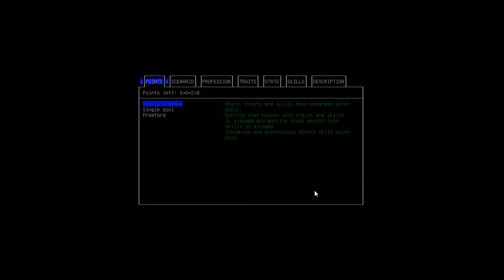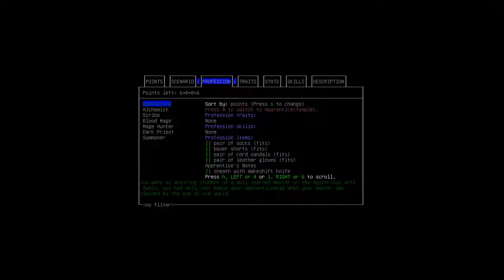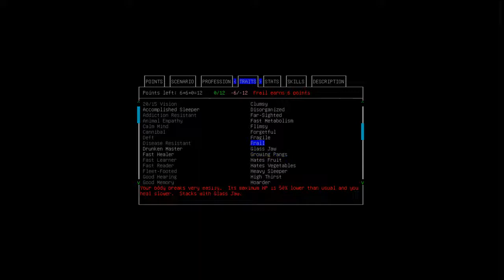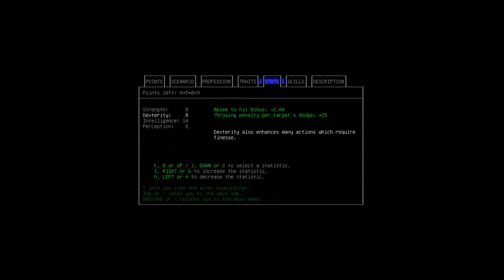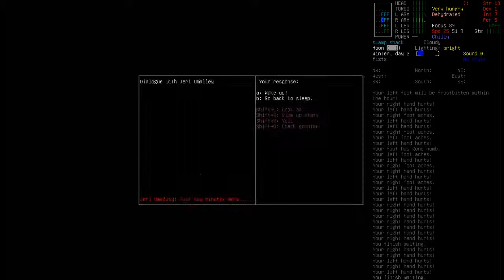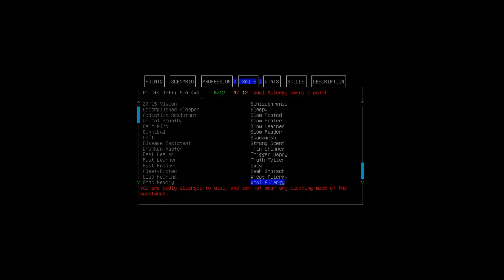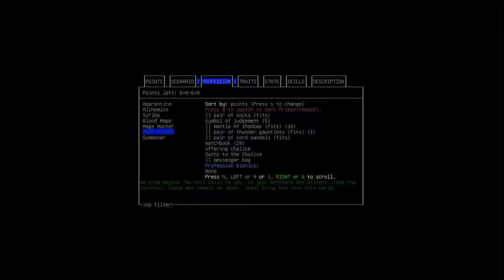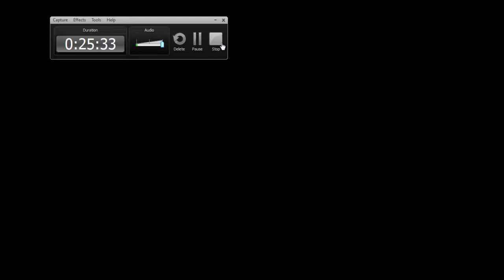Cataclysm (S4): Day 0; BONUS! argent dawn